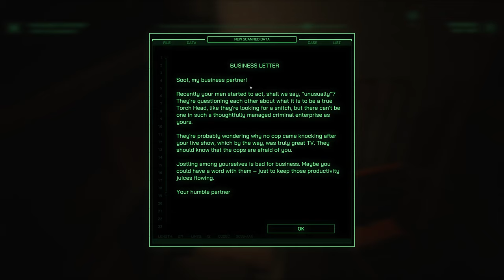ROBOCOP Rogue City - Part 2 - 4k60fps Ultra settings rtx 4090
ROBOCOP Rogue City - Part 2 - 4k60fps Ultra settings
Please set your settings to 4k 60fps for best visual viewing
missions : The Search for Soot
                    Soot's Final Encore